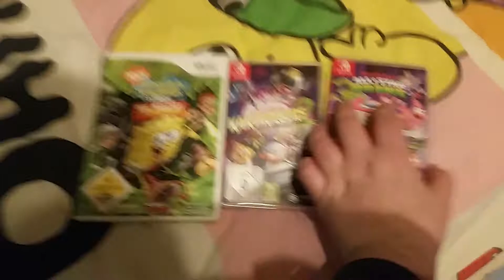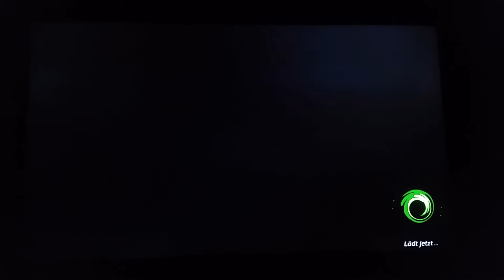Nickelodeon All Star Brawl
Endlich besitze ich es. Und das erste Match ist SpongeBob vs Avatar Aang